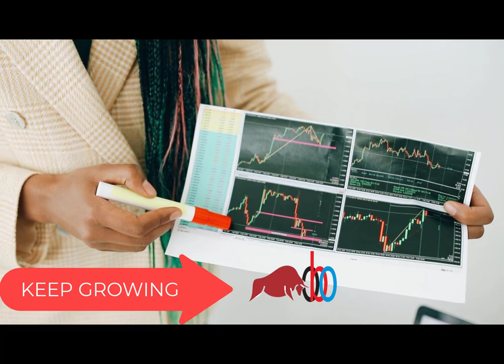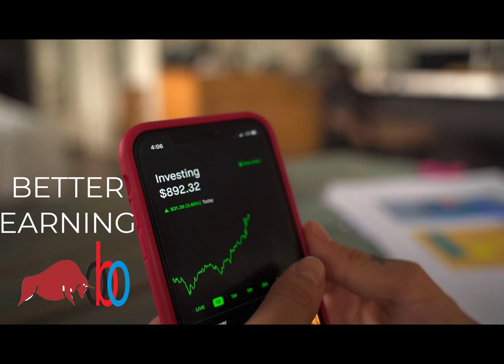OBOH FX TRUSTED BROKER/ OBOHFX IN PAKISTAN😎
💞FREE VIP ACCESS ✅

💞 COPY Trading Service ✅